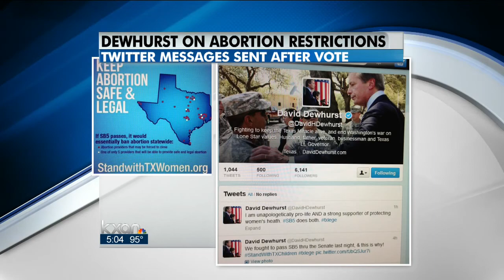Dewhurst tweet says bill attempts to close clinics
Texas Senate Republicans insist proposed new restrictions on abortion facilities are designed to protect women's health, but a tweet Wednesday from Republican Lt. Gov. David Dewhurst suggested supporters of the measure hope to close clinics and all but ban the procedure in the state.